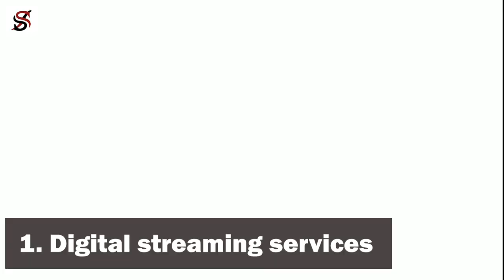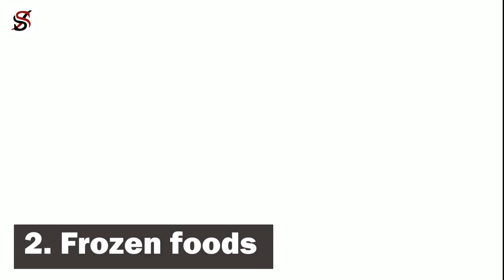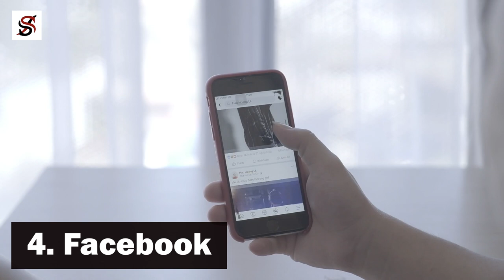13 Businesses that are making a lot of money BECAUSE of COVID 19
Businesses in every state are feeling the effect of the COVID 19 Pandemic. Millions of workers in America and other parts of the world have filed high rate of unemployment since mid-March, and weekly claims show no sign of slowing down soon as businesses deal with changes in supply and demand. However, many industries stood out of the others, and are doing well for themselves.